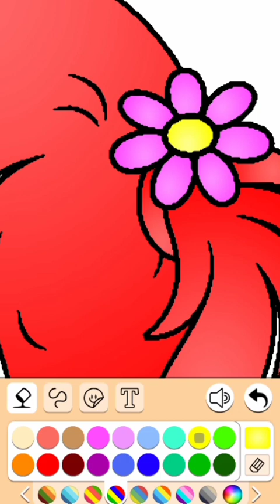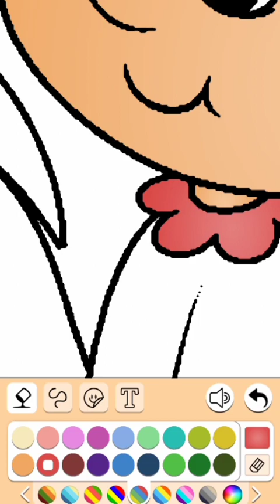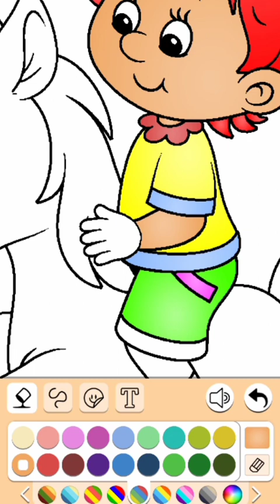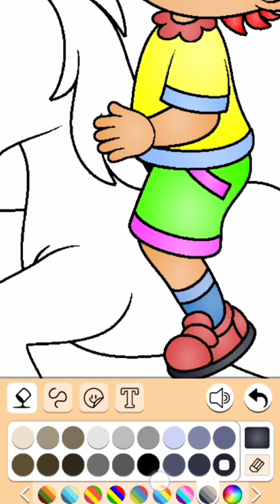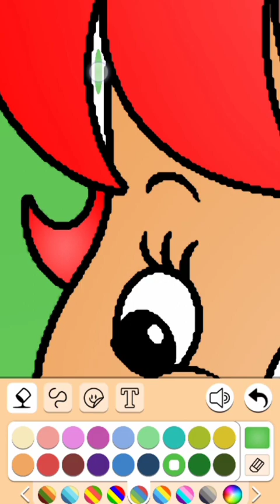magic finger‼️coloring pictures for children's entertainment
Hello kids

welcome to the Let's Color 99 channel. This channel provides various kinds of videos to learn to color various objects, animals and other living things.

I hope that with this channel you can be inspired when you learn to color.